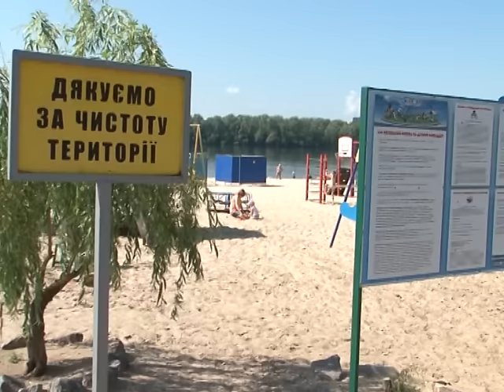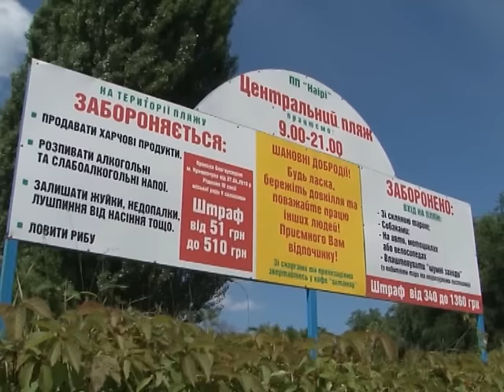Кременчуг. Как спастись от теплового удара